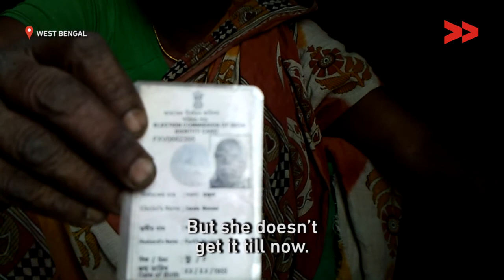60 year old women struggles to get pension | Soria Banu reports for IndiaUnheard